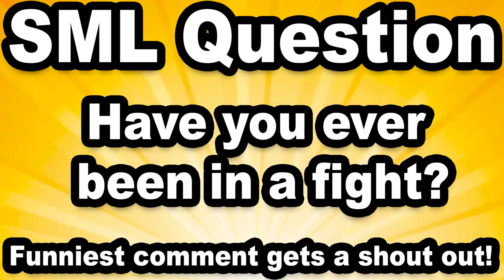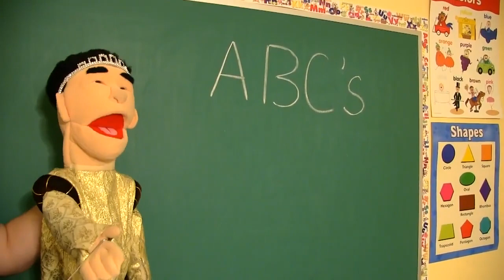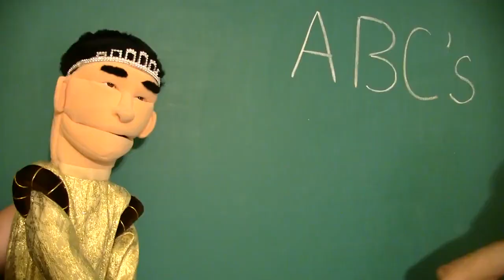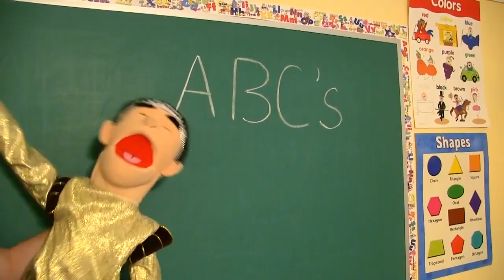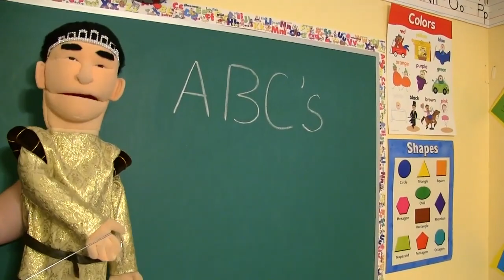SML Movie: The Fight! Reversed